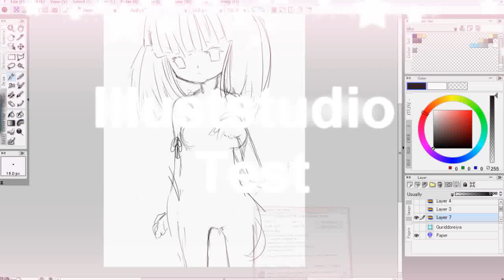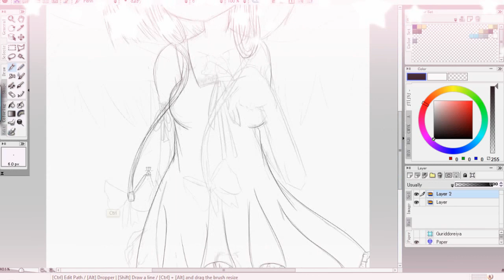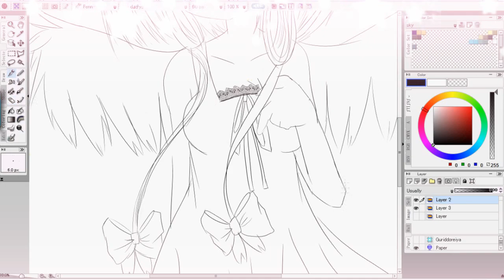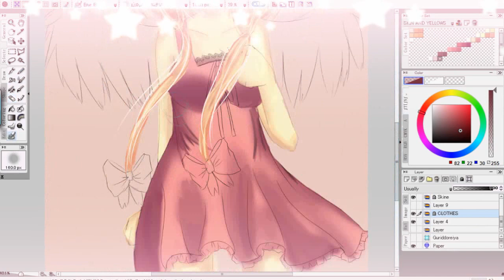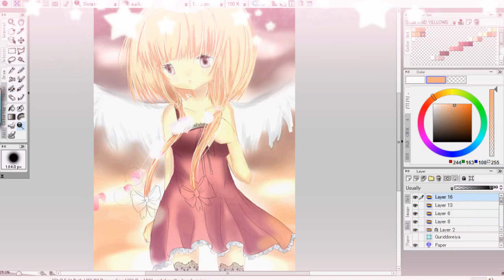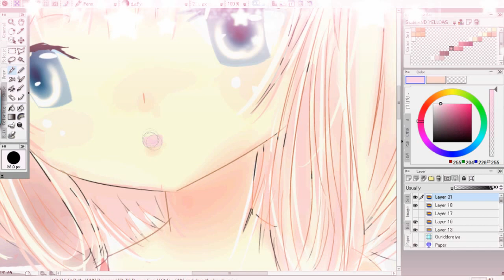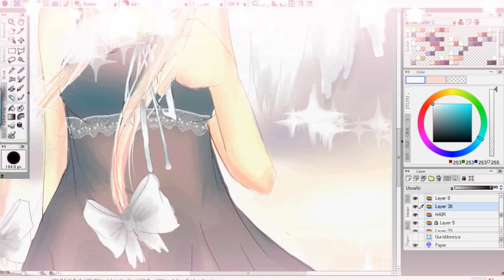Anime Angel {SpeedPaint Illustudio}[HD]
Well this is more or less me taking illuststudio on a test run. I must say it was worth it!! quiet fablous! :D I am really excited to do this!

Note: people who requested me im sorry i didnt upload it yet i wanted to test illuststudio out befor i do one of your pictures and it looks BLEH! so please understand i hope :D

Next Note: Sorry for the doubletake near the end. the video didnt loop correctly...and i was so tired after i finished this T.T

Songs:  Mika Nakashima- Sakurairo Mau Koro
               Eternity of lightwaves - FFX-2